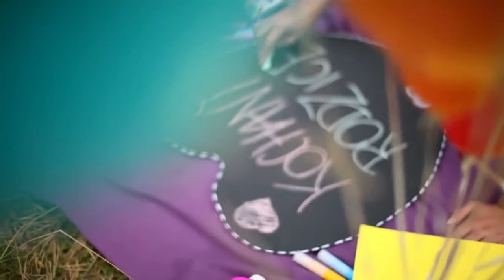SWEET LOVE by CAM - Music for sleeping, work out and concentrate (relaxing).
DON´T FORGET TO GIVE US YOUR LIKE, YOUR SUBSCRIPTION AND TURN ON THE BELL.